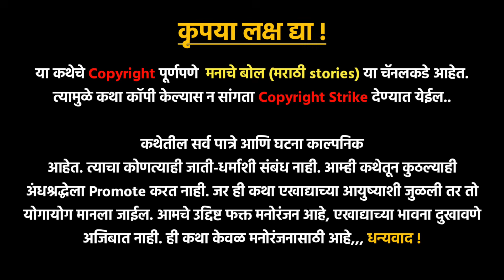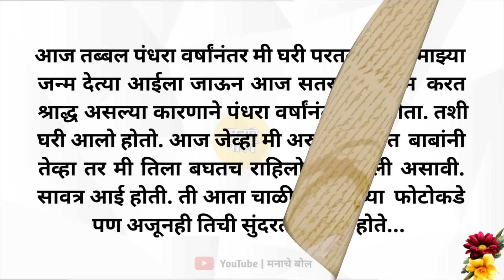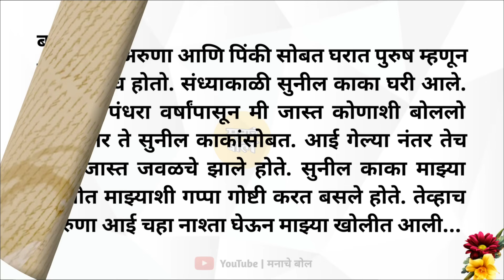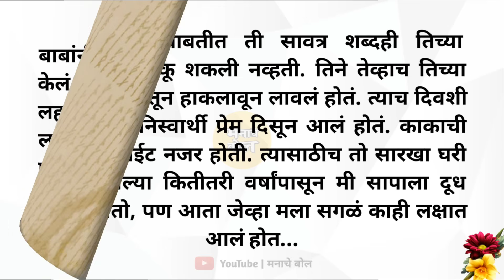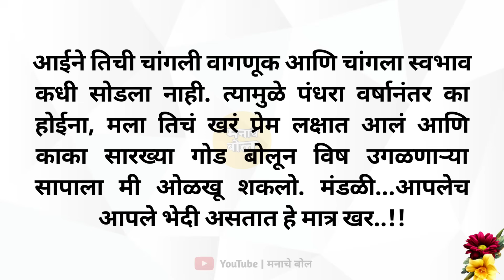अंघोळ घालण्याचा हट्ट करून त्याने माझीच... | marathi story | मराठी story | मराठी कथा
अंघोळ घालण्याचा हट्ट करून त्याने माझीच... | marathi story | मराठी story | मराठी कथा @ManacheBol

मराठी कथा
मराठी बोधकथा
हृदयस्पर्शी कथा
marathi stories
marathi moral stories
marathi story